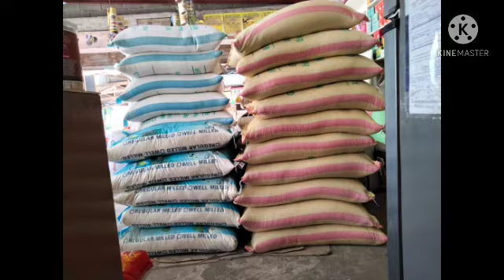PAANO KO I MANAGE ANG PAGTAAS NG PRESYO NG BIGAS at ANG MGA BILIHIN.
momsjtv# Ang video kng ito ay tungkol sa pagtaas ng bilihin kagaya ng karne , bigas at gulay. Sana po masubaybayan nyo ang aking mga videos para makatulong,. mapasaya at ma update ko kayo sa mga iba pang bagay . pls.comment, like, share , Subscribe kng magustuhan nyo ang video kng ito.Salamat na marami sa inyong lahat, ang cp # ko po 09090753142. my fb acct:MJean Rendole Narido, Malandag, Sarangani Province.